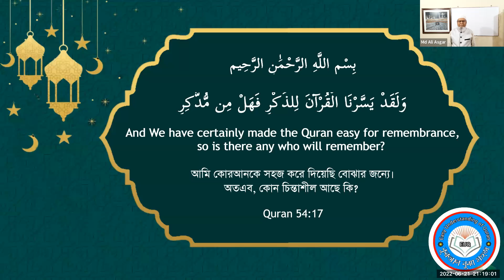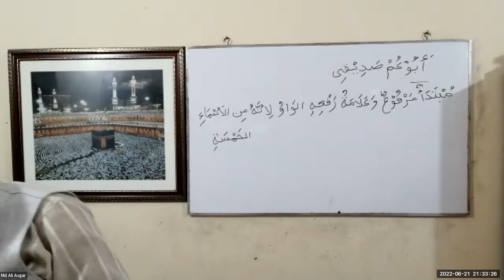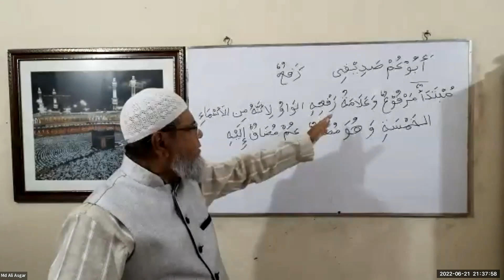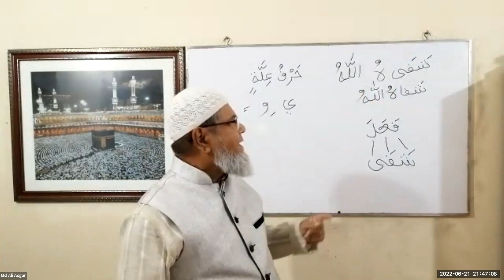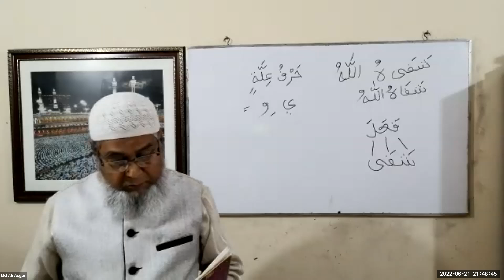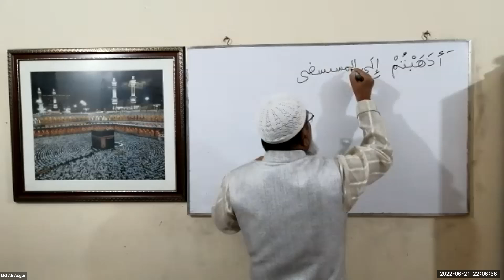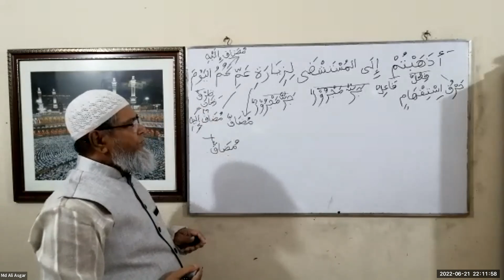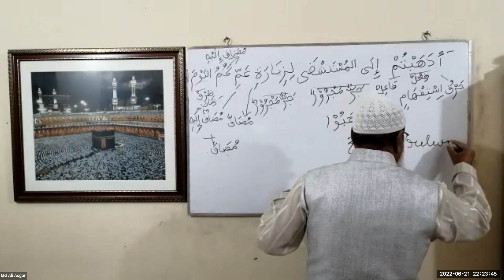১৪. মদিনা বই ২ অধ্যায় ৪ লেকচার ১ (ব্যাচ ৫)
মঙ্গলবার জুন ২১, ২০২২